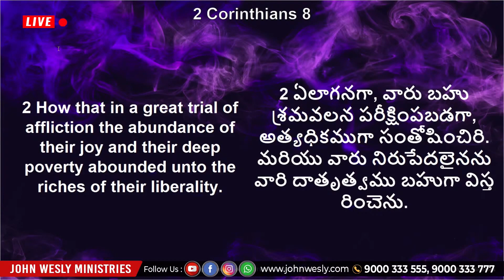యేసయ్యలో ఆనందం Dr John Wesly Short Message